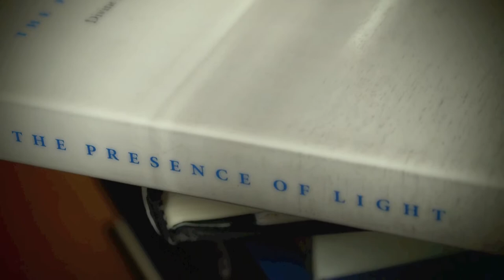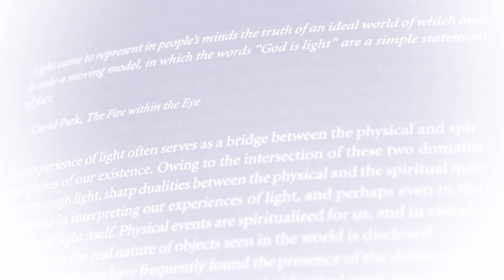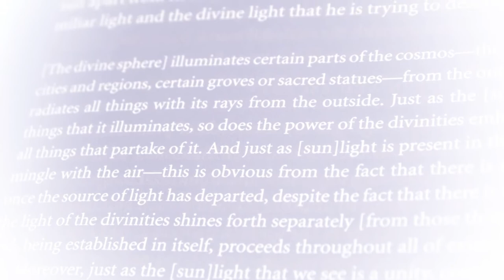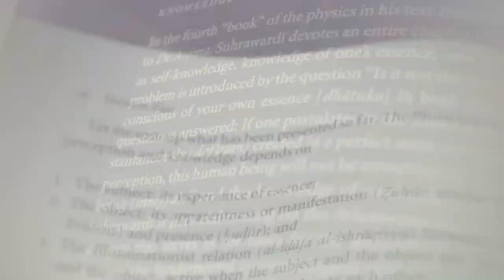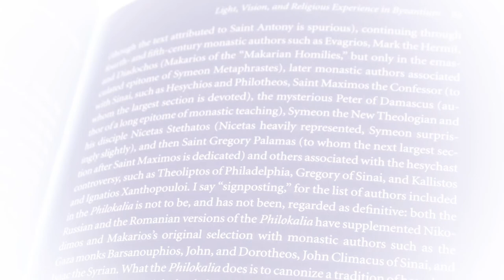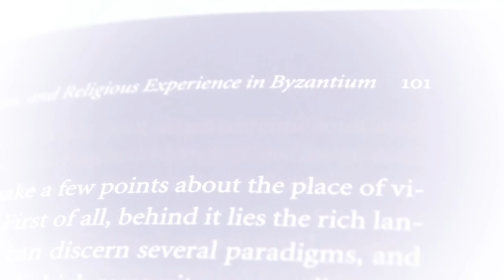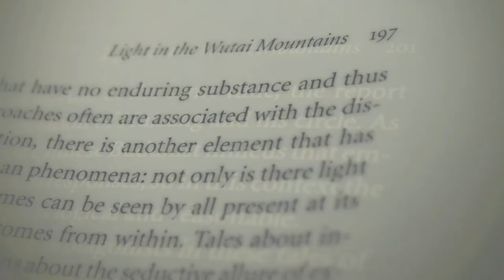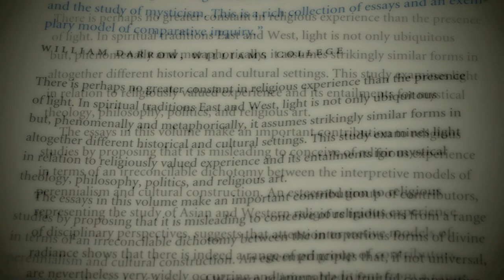POL REVUE Reconsecrates " THE PRESENCE OF LIGHT " By MATTHEW T KAPSTEIN